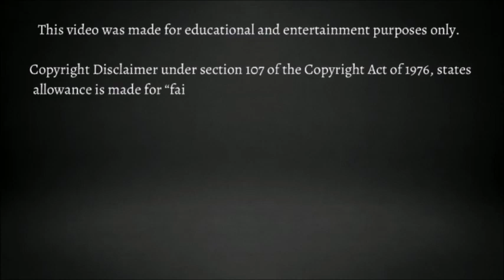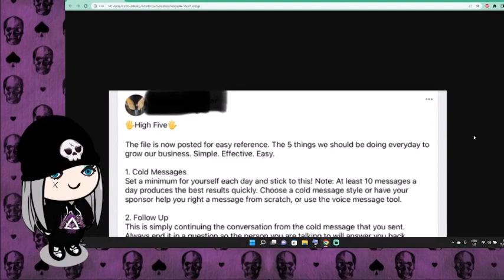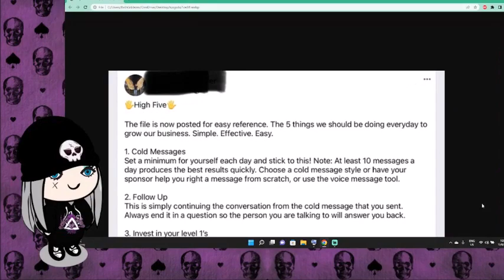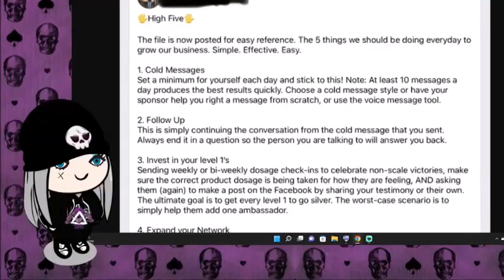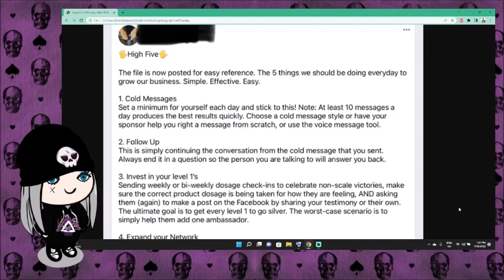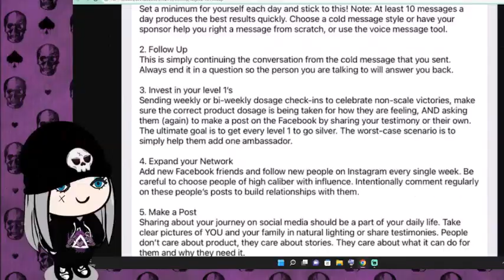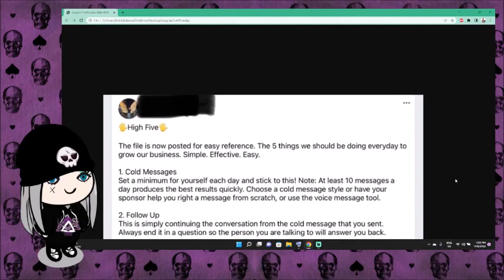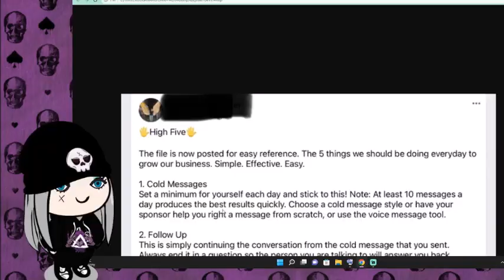5 STEPS FOR BEING A GOOD HUNBOT | MLM Monday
No matter what Multi-Level Marketing company you could join, they all promise financial and time freedom then come with a list of steps of activities one should be doing ALL DAY in order to be a true, successful hun! So today, let's talk about the main 5 things all MLMs claim one must do to be a good hunbot!!

Let's throw some spade at the huns again!

Now.